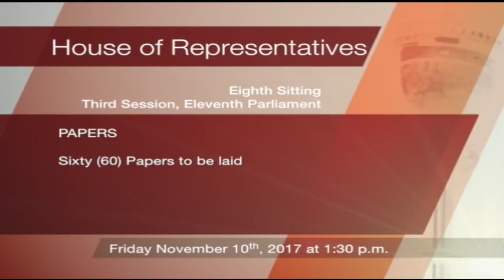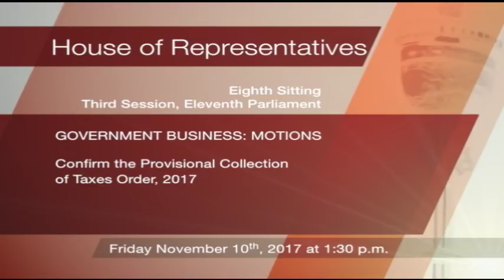8th Sitting of the House of Representatives (Part 1) - 3rd Session - November 10, 2017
8th Sitting of the House of Representatives - 3rd Session of the 11th Republican Parliament

1:30 p.m. - 4:30 p.m.

Motion: Conform the Provisional Collection of Taxes Order, 2017
00:43:30 Hon. Colm Imbert, MP
01:28:56 Dr. Roodal Moonilal, MP
02:13:10 Hon. Faris Al-Rawi, MP
02:53:06 Dr. Bhoendradatt Tewarie, MP

Your Feedback:
✦ Satisfaction Level: Are you satisfied with the integrity of this sitting/meeting?
✦ Concerns: What more can be done to resolve these issues discussed?
✦ Comments: Do you support the point(s)/suggestion(s) presented, and why?

Our Policies:
1. Do not use the service to promote any form of propaganda or add links that may harm other users.
2. Do not use explicit language.
3. Do not use defamatory or prejudicial statements.